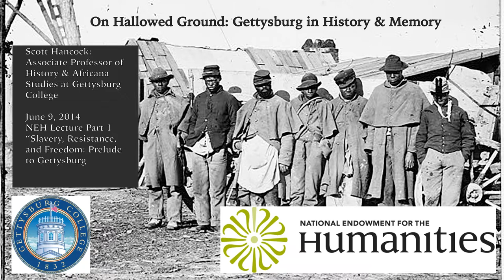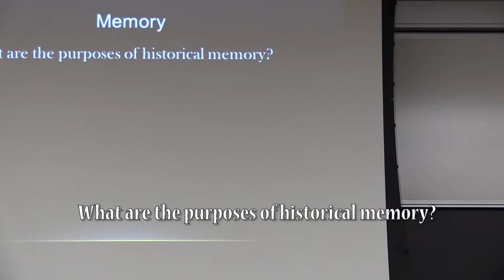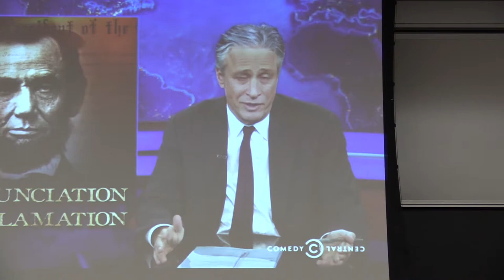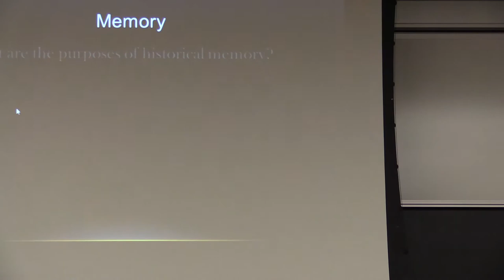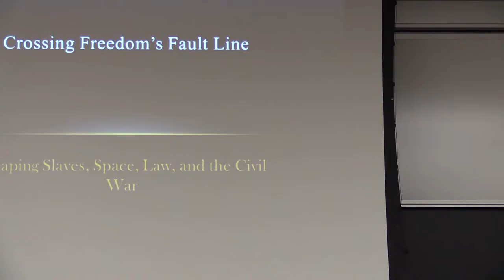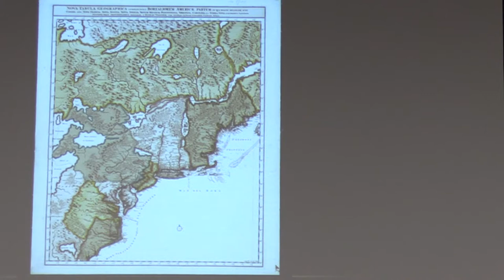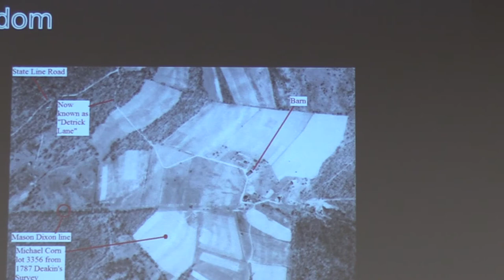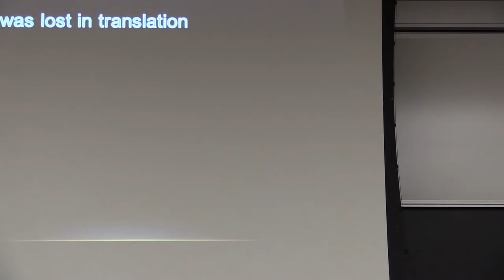2014 NEH Gettysburg: On Hallowed Ground: Lecture 1 part 2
Gettysburg College associate professor Scott Hancock
Topic: "Slavery, Resistance, and Freedom: Prelude to Gettysburg"
This lecture was the first lecture of the week for participants of the NEH: Landmarks of American History & Culture at Gettysburg College.